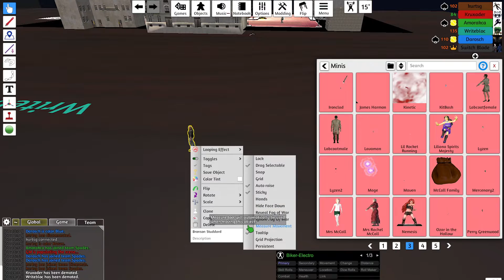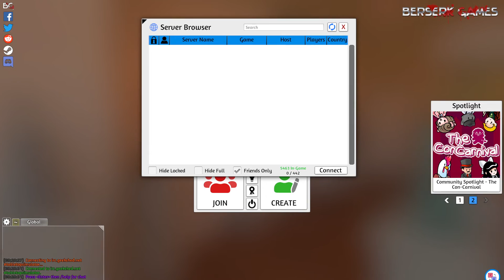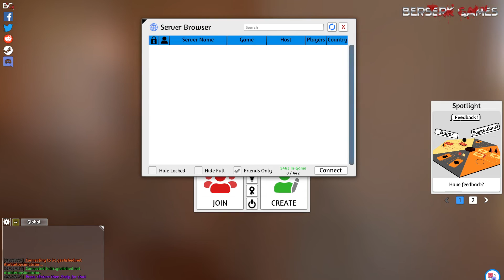Wouldn't you like to be a LFER too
Its 50 years into the future (2072). Super powers have not been around since the Vanishing Wars.  Now they are starting to sprout again!

Welcome to The LFER faction; Episode 3 in the New Champions Protocol Season 3